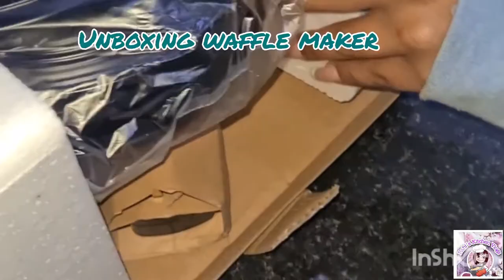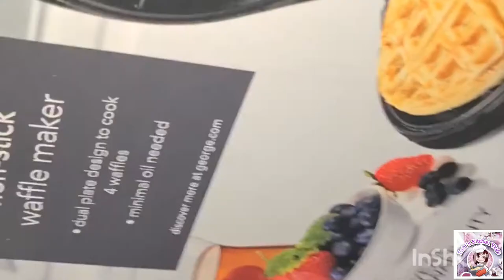Unboxing Waffle Maker| Simple & Easy Way To Make Waffle At Home | No Copyright Ringtone 2022